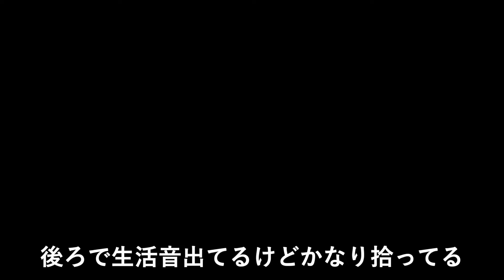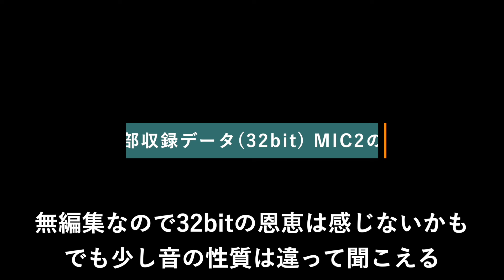【音声サンプルあり】1ヶ月仕事でも使ってみたので逆に「惜しいポイント」をまとめてみた【DJI MIC 2】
【動画の目次】
00:00 はじめに
01:59 DJI MIC 2とは
03:09 購入経緯
04:04 お気に入りポイント
07:30 音声サンプル
08:58 惜しいポイント
18:49 終わりに

 🐎ショマグラフ / SHoMAgraph
「日常をもっと楽しむために、写真や映像をもっと身近に」
というテーマで写真や映像、カメラの知識を中心に
プロのフォトグラファー、ビデオグラファーとしても活動する「しょま」が皆さんにわかりやすくコンテンツをお届けします。

📷 主な撮影機材
ボディ
メインカメラ1 Sony α7IV：
メインカメラ2 Sony α7III：
サブカメラ Nikon Zf：
レンズ
SIGMA 35mm F1.4 DG DN Art：
SIGMA 85mm F1.4 DG DN Art：
SIGMA 24-70mm F2.8 DG DN Art：
SIGMA 16-28mm F2.8 DG DN Contemporary：
SIGMA 35mm F2 DG DN Contemporary：
SIGMA 20mm F2 DG DN Contemporary：
マウントアダプター
Megadap ETZ21 Pro：
TECHART TZM-02：
TECHART LM-EA9：

その他機材
ジンバル
-DJI RS3：
-ZHIYUN WEEBILL S；
ドローン
-DJI Air 2S：
Vlog用カメラ(ウェアラブルカメラ)
-DJI Osmo Action 3 アドベンチャーコンボ：
フィルター(購入時はフィルター径に注意してください。67mmで統一して掲載しております。)
K&F Concept 67mm 可変NDフィルター ND2-ND400：
NiSi ブラックミスト 1/4 67mm：
Kenko クロスフィルター PRO1D R-クロススクリーン：